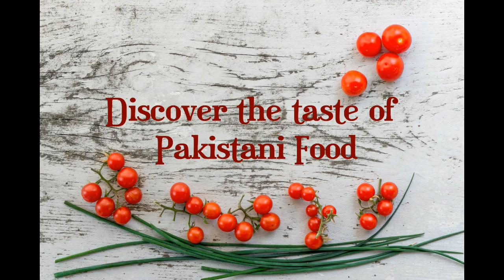Traditional kheer recipe | rice kheer